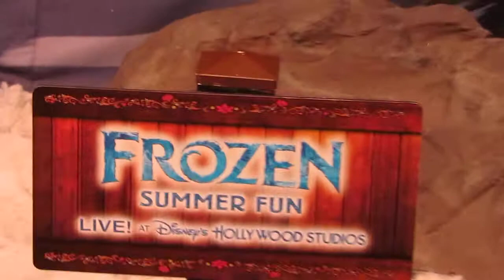Super Greeter 2014- Frozen Funland!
- "Build a snowman" area
- Photopass
- Ice Skating